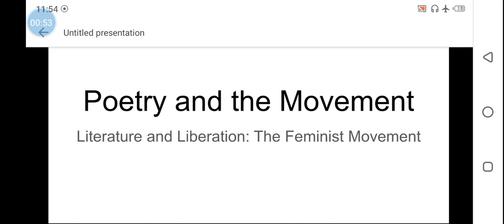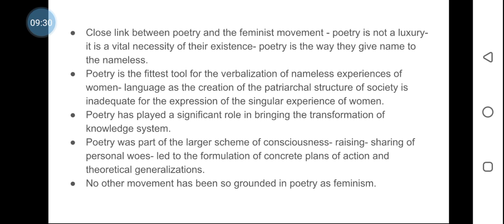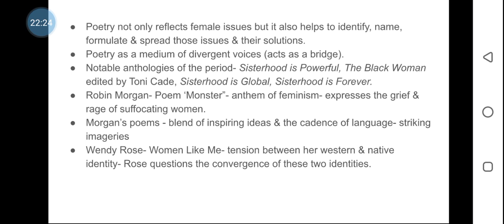poetry and the movement - part 1